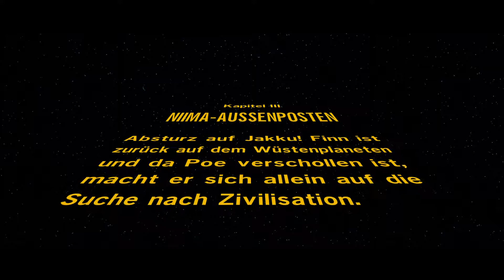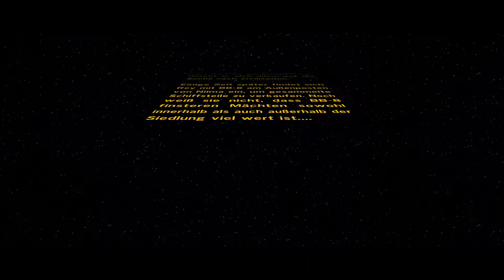Lego Star Wars Das Erwachen der Macht - Story Walktrough German Part 5 (No Commentary)